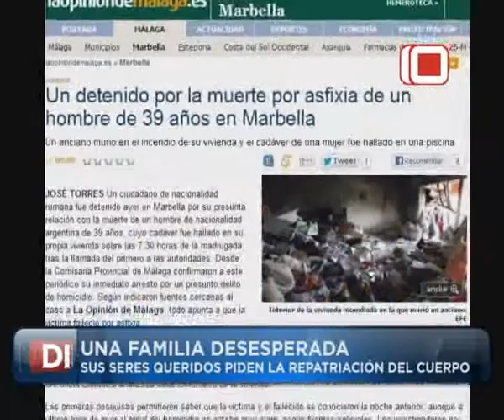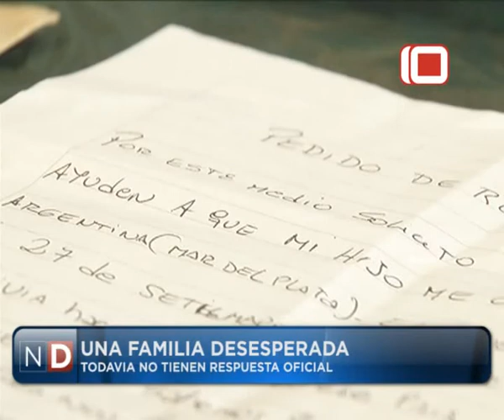Las Noticias por el Diez | Una familia desesperada